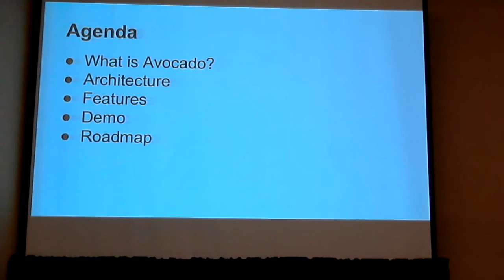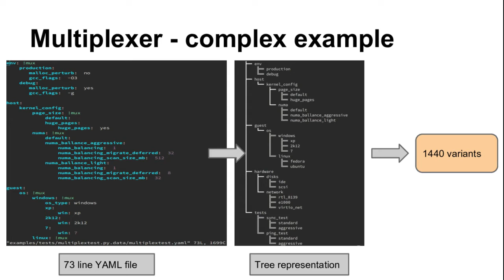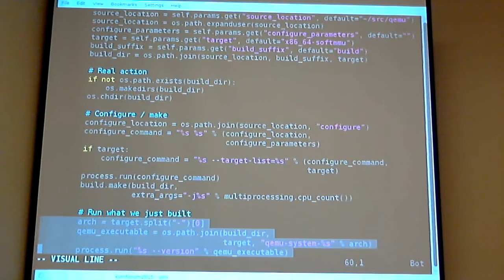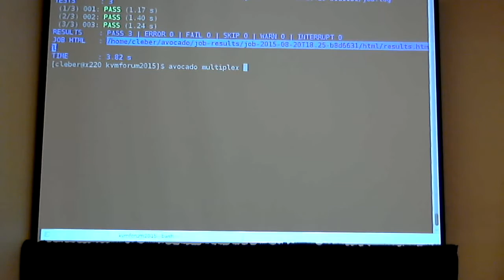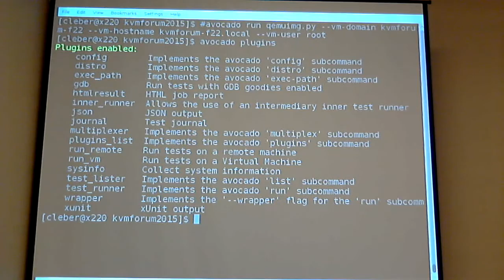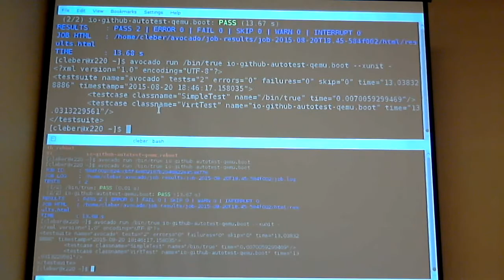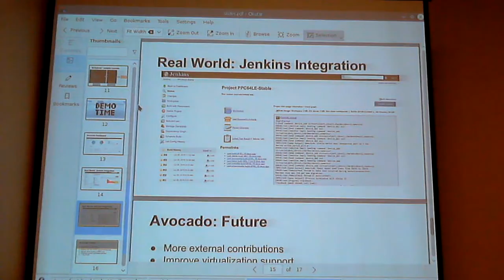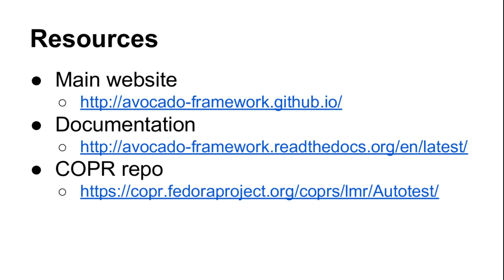[2015] Avocado: Next generation virt testing by Cleber Rosa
Avocado: Next generation virt testing

In the beginning of the KVM test efforts, there was KVM autotest. The framework evolved, and today, we have virt-test. Virt-test has a test matrix that spawns 1800 tests for QEMU and 7800 tests for libvirt, with active usage and development by testing teams and key virt stack developers. It's a sucessful and established project, but we can do even better. Enters Avocado a new test framework with a smart test runner, easier to use and more extensible than the previous framework used, Autotest. Besides being developer friendly, it also meets the needs of QE teams. Avocado-virt is an extension (APIs and plugins) that allows virt tests to be executed alongside other tests supported by Avocado. This presentation will cover the base Avocado tools, together with the capabilities of the Virt extension, including the new APIs for virt test writers.

Cleber Rosa

Cleber is a Software Engineer working for Red Hat on the virt team (KVM/QEMU for over 5 years, helping to develop the testing stack for virtualization technologies, such as KVM, QEMU and Libvirt. He is a co-maintainer of the Autotest test framework, and an early contributor to virt-test virtualization testing suite. He and his team are now working on the development of a new testing framework that will eventually replace Autotest, codenamed Avocado.